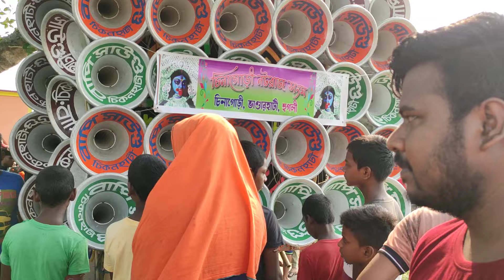বাপি সাউন্ড এর নতুন অপারেটর সুমন দা 9 টা1000 সেটিং করার পর পজিশন করছে//bapi sound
বাপি সাউন্ড এর নতুন অপারেটর সুমন দা ডেক সেটিং করার পর চিনাগড়ি থেকে ভান্ডারহাটি পজিশন করছে

1.. বাপি সাউন্ড//bapi sound